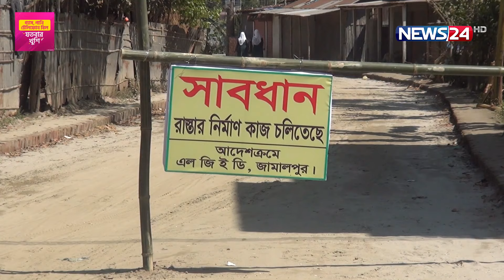নির্মাণের বছর খানেকের মধ্যেই খানাখন্দে পরিণত সড়ক | News24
NEWS24 Team